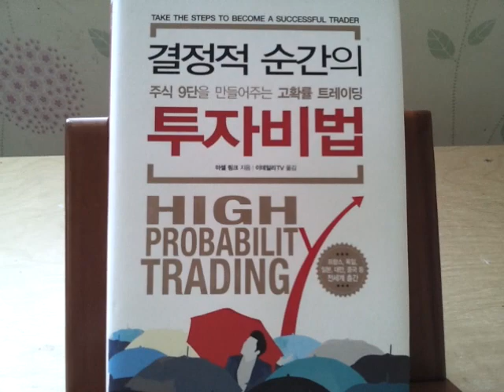20210901 책소개(High probability trading)